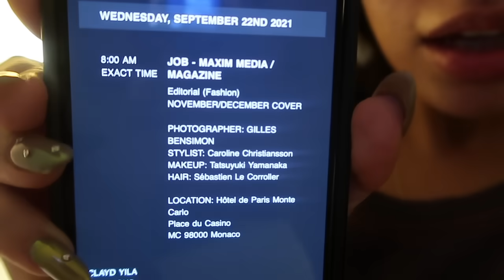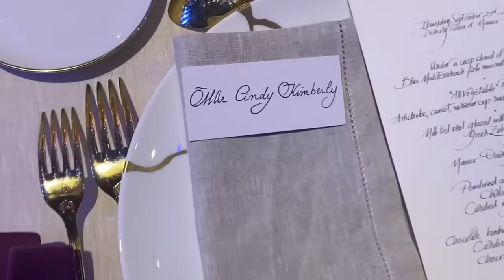hi again :)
hello ! i'm back haha. i will post a video reintroducing myself but i wanted to post this little vlog from when i went to monaco to shoot my maxim cover and get things flowing :)))))) im excited to be back